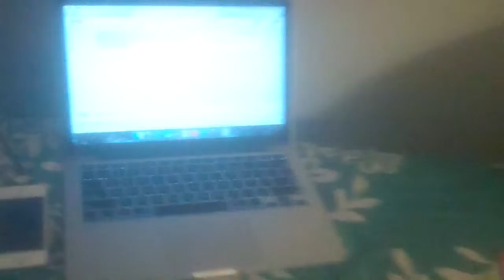Weekly Vlog: ARE YOU MY BOYFRIEND?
November 9th, 2014 - November 15th, 2014